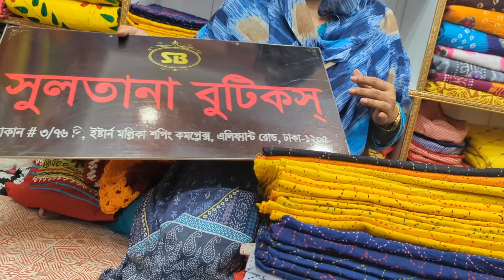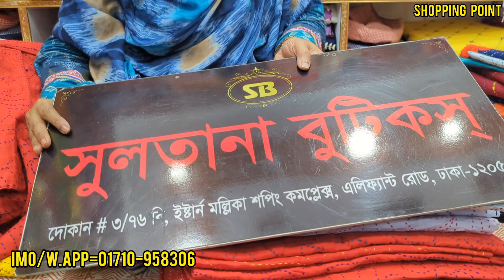যশোরের হাতের কাজের বাচ্চাদের নকশীকাঁথা ডিজাইন ও দাম ll Baby Nokshi khata collection